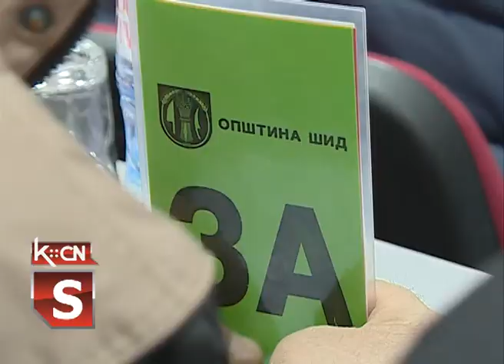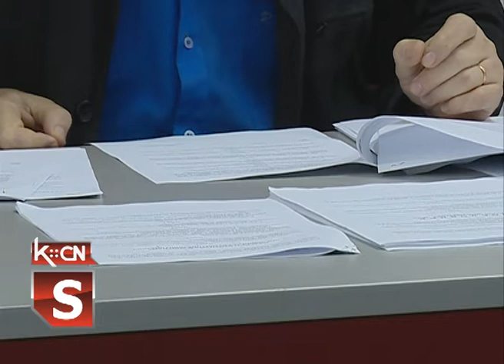Sednica SO Šid Novembar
Odbornici Skupštine opštine Šid danas  na 37. sednici lokalnog parlamenta, koja je sazvana po hitnom postupku,  usvojili sve četiri tačke dnevnog reda. Najvažnija tačka svakako je bio rebalas Budžeta za 2019. godinu kao i Odluka o umanjenju zaduženja poreza na imovinu i drugih poreskih davanja.